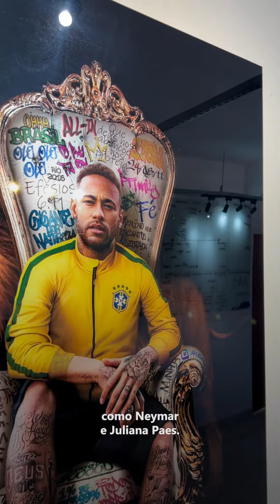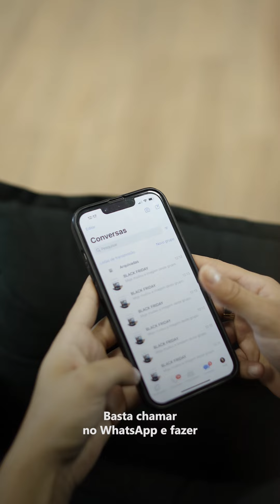Quadro Trio de Cavalos Dourados